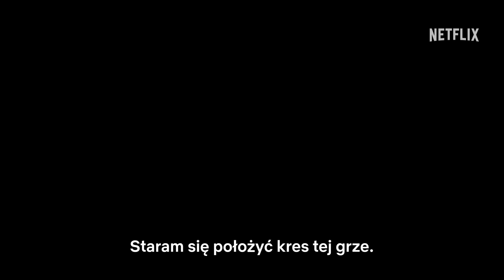Squid Game – sezon 2 | Oficjalny zwiastun | Netflix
Zaczyna się nowa gra.

Premiera 2. sezonu „Squid Game” 26 grudnia.

Tylko w Netflix.

Więcej informacji o 2. sezonie serialu „Squid Game”:

Trzy lata po wygraniu Squid Game gracz 456 zarzuca pomysł wyjazdu do USA i powraca z nowym postanowieniem. Gi-hun ponownie przystępuje do śmiertelnie niebezpiecznej rywalizacji, w której stawką jest przetrwanie i 45,6 miliardów wonów.

Hwang Dong-hyuk, który przeszedł do historii na 74. ceremonii wręczenia nagród Primetime Emmy jako pierwszy Azjata nagrodzony za reżyserię serialu dramatycznego, po raz kolejny staje za sterami serialu jako reżyser, scenarzysta i producent. W swoje role ponownie wcielą się Lee Jung-jae, Lee Byung-hun, Wi Ha-jun i Gong Yoo, a dołączą do nich m.in. Yim Si-wan, Kang Ha-neul, Park Gyu-young, Lee Jin-uk, Park Sung-hoon, Yang Dong-geun, Kang Ae-sim, Lee David, Choi Seung-hyun, Roh Jae-won, Jo Yu-ri i Won Ji-an.

Informacje o serwisie Netflix:
Netflix to jeden z największych na świecie serwisów rozrywkowych, z którego korzysta 283 mln opłacających abonament użytkowników w ponad 190 krajach. Udostępnia on wiele gatunków filmów, seriali i gier w różnych językach. Użytkownicy mogą swobodnie uruchamiać, zatrzymywać i wznawiać odtwarzanie o każdej porze i w dowolnym miejscu, a także zmienić plan w dowolnym momencie.

Nowi ludzie, nowe zasady. Po każdej z rund gracze muszą głosować: „O” – zostajesz, „X” – odpadasz. Odmieniony Gi-Hun zamierza nieźle namieszać w grze.